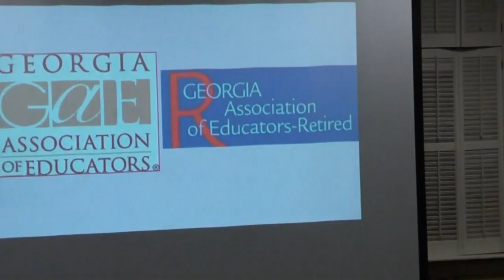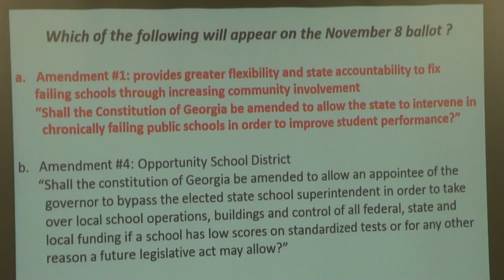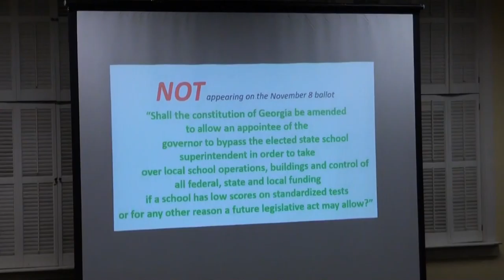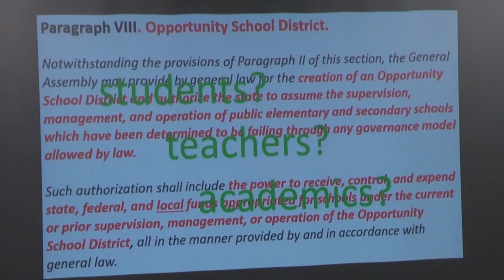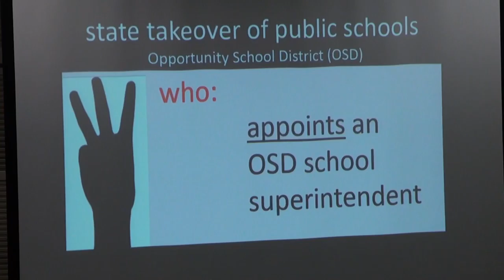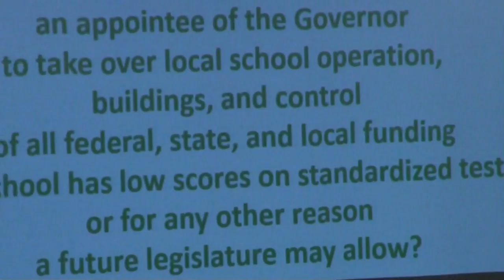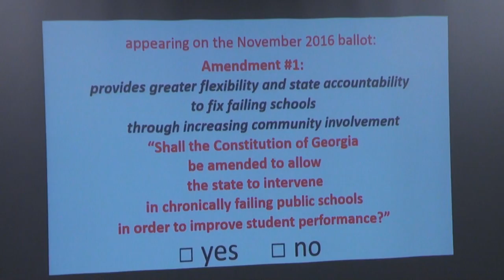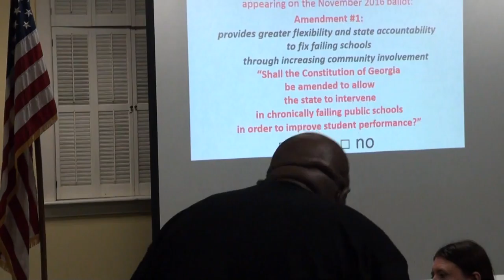Georgia Ballot Amendment 1 — OSD Opportunity School District 10/20/16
Karen Solhiem, Sally Swift, and Briana Bivens speak against Ballot Amendment 1 regarding OSD Opportunity School Districts to the Lanier Tea Party Patriots in Gainesville, Georgia on Thursday, October 20, 2016.

00:00  Hank Sullivan, Chairman of Lanier Tea Party Patriots
01:13  Karen Solhiem, President at Georgia Association of Educators-Retired
29:29 Sally Wilson Swift, UniServ Director at Georgia Association of Educators
35:38 Briana Bivens, Regional Field Coordinator at Committee to Keep Georgia Schools Local

Very Important to Know the Facts About Constitutional Amendment 1- Opportunity School Districts

We are extremely pleased to announce that at this Thursday's meeting in addition to our two speakers, Minister Derrick Grayson and Trump co-chair Michael Williams, career educators KAREN SOLHIEM and SALLY SWIFT will give a presentation explaining the first Georgia Constitutional Amendment on the November 8 ballot, that pertains to opportunity school districts and the prospect that under this amendment the governor would possess the authority to takeover schools thought failing according to certain criteria. This is a very important subject. This Thursday's meeting will be jamb packed. You will not want to miss it!

This Thursday, 7pm, Gainesville Civic Center. Bring a friend!